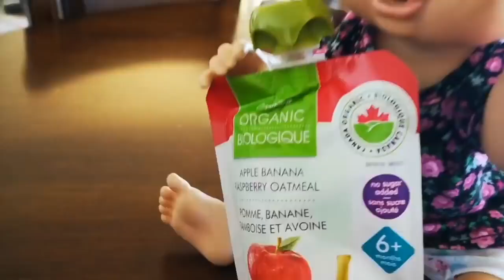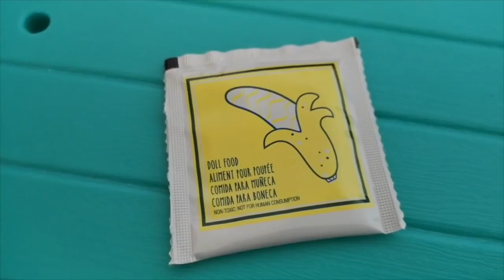Baby Alive Morning Routine Videos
In today's Baby Alive Compilation video, we will watch a bunch of Baby Alive Morning routines, of Bailey, Brianna, Baby go bye bye Juliet, Hungry Baby and Sarina the baby doll little sister.